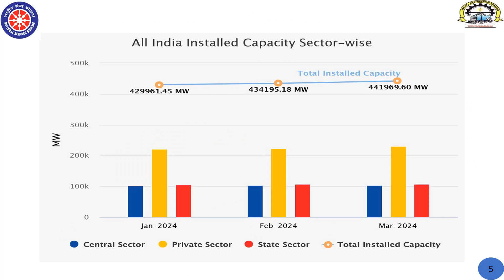National Service Special Camp by Arunai Engineering College, Tiruvannamalai on 24.04.2024